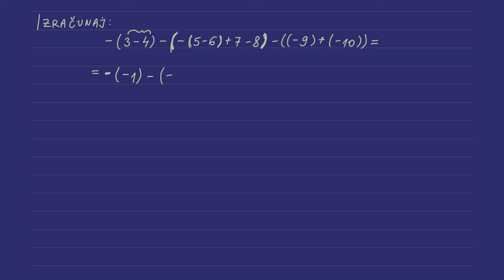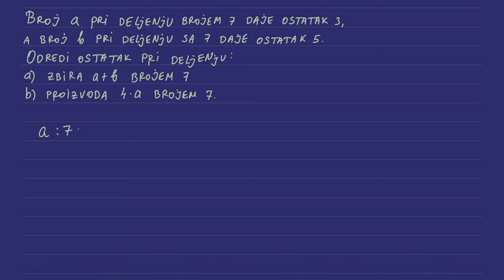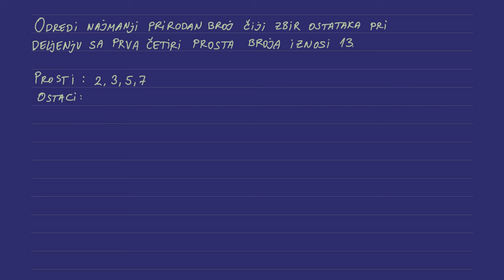Školsko takmičenje iz matematike 2018 6 razred